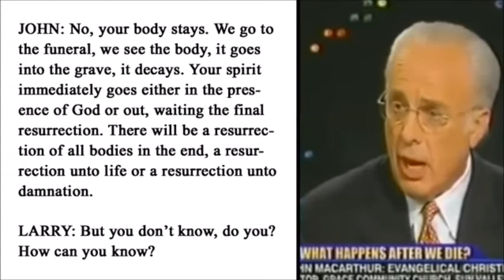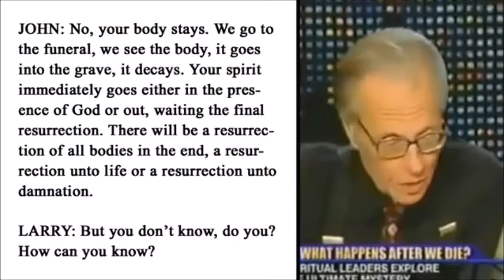The Shepherd vs The Hireling (Osteen / MacArthur witnessing the Jewish Larry King on CNN)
Perhaps the most stark contrast between a Gospel preacher and a false prophet you will ever see.